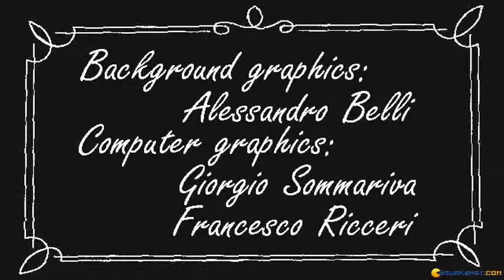The Big Red Adventure gameplay (PC Game, 1995)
Introduction and gameplay for The Big Red Adventure, Dos PC game produced by Dynabyte in 1995
Mother Russia changed after the Perestroika and you are a tourist in Moscow. There is some buzz due to Dosbox emulation in the introduction sequence.